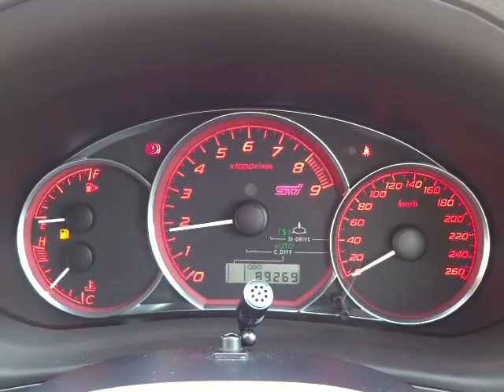スバル インプレッサハッチバック WRX STI エンジン音 (A027)